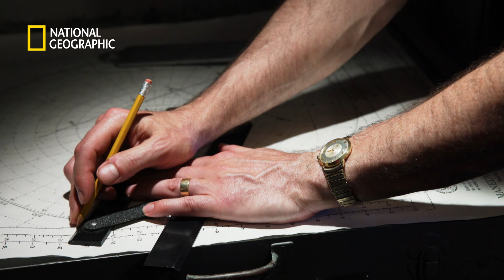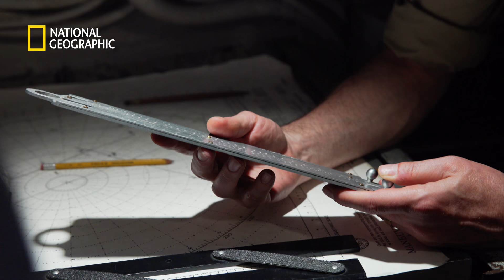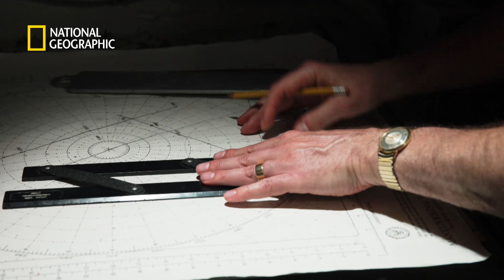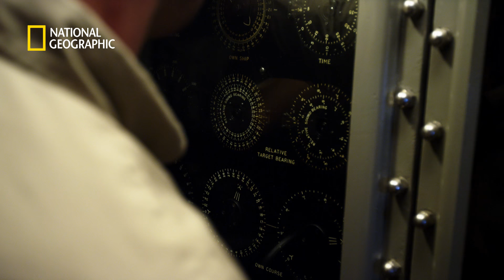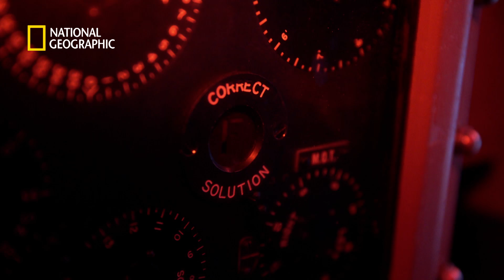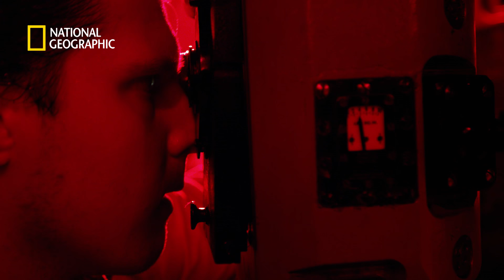Starcie japońskiego niszczyciela z amerykańską łodzią podwodną komandora Mortona! [Piekło pod wodą]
Historia podwodnych walk prowadzonych II wojny światowej. Poznamy strategie i działania największych okrętów. W programie zrekonstruowane zostaną także najważniejsze bitwy.

E01